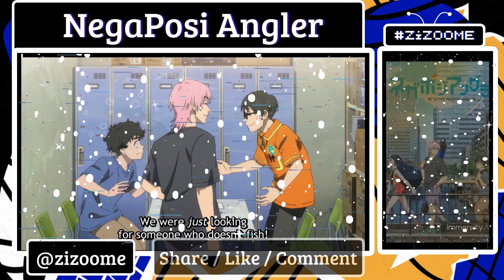NegaPosi Angler episode 3 Ending Explained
If you're interested to learn more about “negaposi angler ep 3” . Access The World's Leading & Most Advanced AI's

Video Shoot: Zizoome
Production: zizoome
Don't Own Any Copyright In The Movie or Anime Image Used

negaposi angler,
negaposi angler 2024,
negaposi angler ep 3,
negaposi angler ep 3 review,
negaposi angler ep 3 ending,
negaposi angler ep 3 reaction,
negaposi angler ep 3 resumido,
negaposi angler ep 3 explained,
negaposi angler ep 3 discussion,
negaposi angler episode 3,
negaposi angler episode 3 review,
negaposi angler episode 3 promo,
negaposi angler episode 3 resumido,
negaposi angler episode 3 ending,
negaposi angler episode 3 explained,
negaposi angler episode 3 reaction,
negaposi angler episode 3 discussion,
negaposi angler trailer,